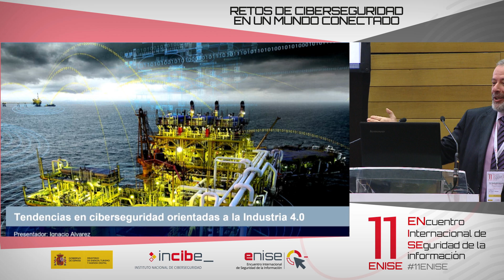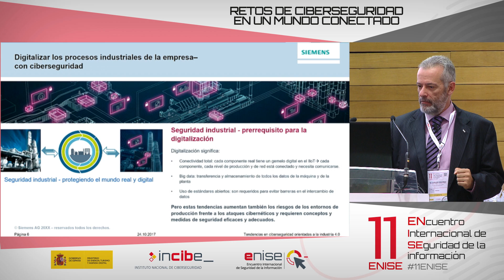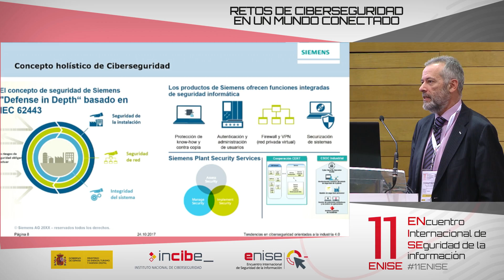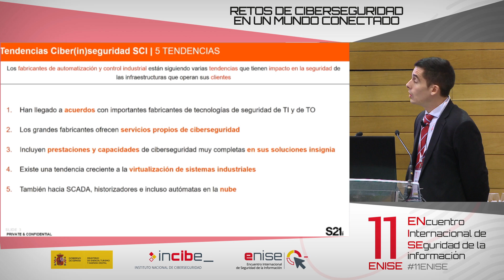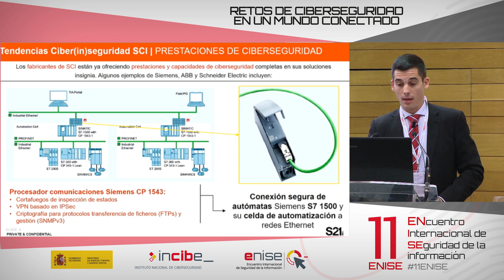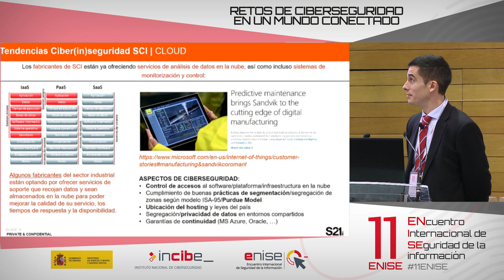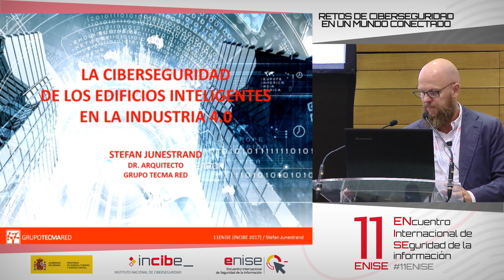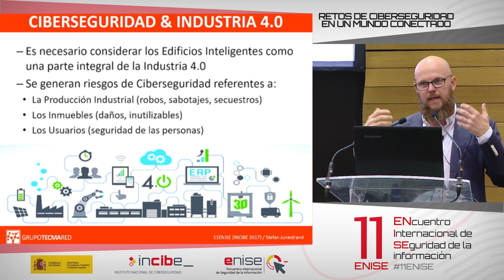Round Table: Cybersecurity trends in the Industry 4.0 (11ENISE)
Entrepreneurship Hall: "Round Table: Cybersecurity trends in the Industry 4.0"

Moderator: Ignacio González Ubierna (INCIBE)

Speakers:
- Ignacio Álvarez Vargas (Siemens)
- Ramón Suárez (Asociación Europea Mentoring AMCES-EMCC)
- Elyoenai José Egozcue (S21Sec)
- Angela Zennaro (CERIC-ERIC)
- Stefan Junestrand (Tecma Red)

“Challenges of cybersecurity in a connected world” is the motto chosen by INCIBE for the new edition of the International Meeting on Information Security (11ENISE).

Auditorium “Ciudad de León”, October 24th and 25th 2017.